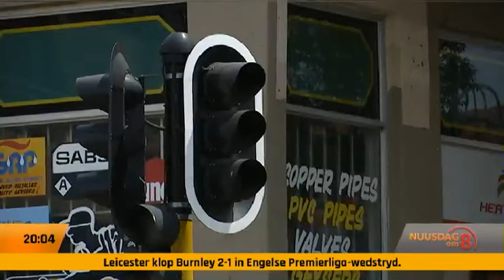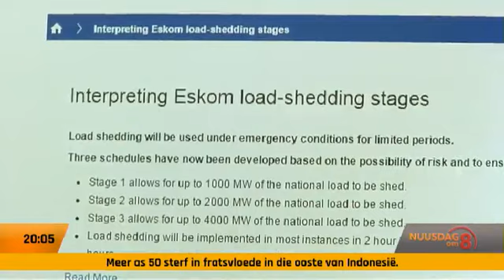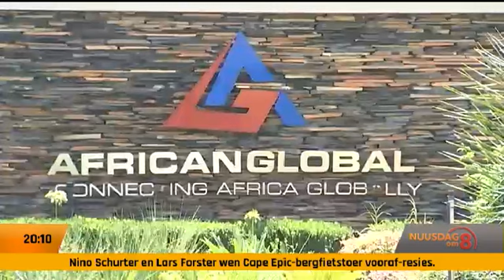Nuusdag Om 8 | 17 Maart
'n Voorlopige verslag dui daarop dat dodelike vloede verlede naweek honderd miljoen rand se skade in KwaZulu-Natal aangerig het.
Voortslepende beurtkrag kniehalter veral klein sake-ondernemings en die einde is nie in sig nie.
Twee mededingende taxi verenigings word verplig om in die openbaar vir pendelaars omverskoning te vra, aldus die verenigings se sambreel-organisasie, die National Taxi Alliance.